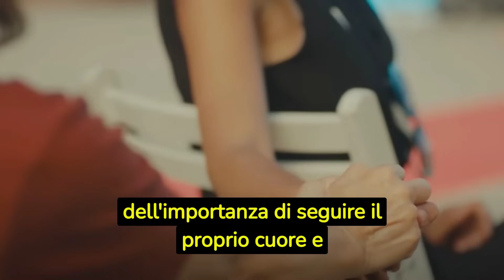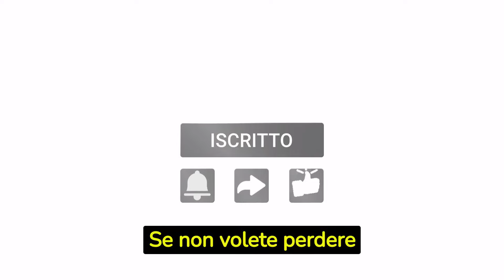MY HOME MY DESTINY - FINALE 1^ STAGIONE 2 SETTEMBRE: Nermin scioccata - Zeynep corona il suo sogno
Ciao a tutti e benvenuti sul nostro canale! Siamo arrivati al Finale della Prima Stagione di My Home, My Destiny. La puntata del 2 Settembre, infatti, sancirà il giro di boa tra la prima e la seconda attesissima stagione! Vediamo intanto come si conclude la prima!

Scoprite tutto nel video!